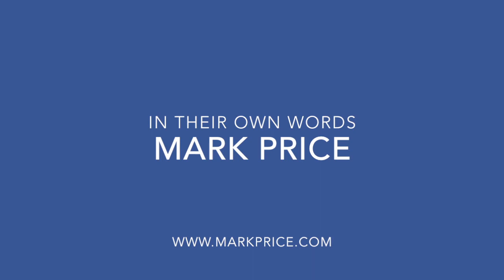Simon Peter Trailer - 8-21-14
This 3 minute video is a view of Mark Price's portrayal of Simon Peter.